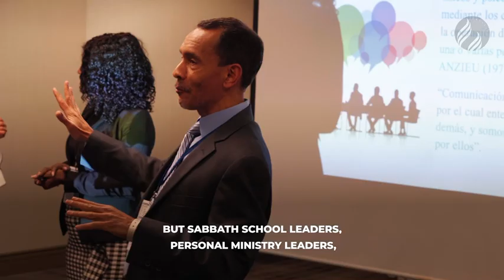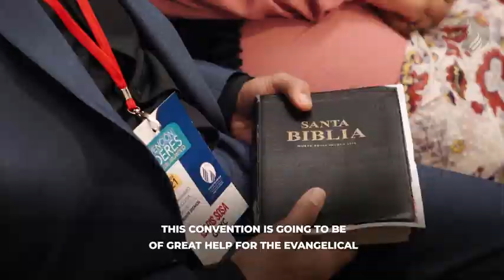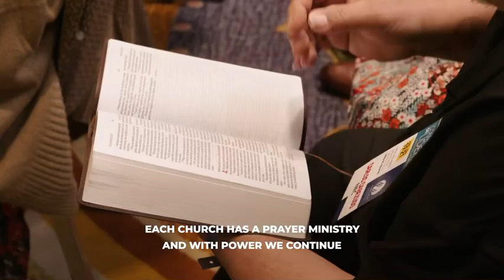2024 Hispanic Leadership Convention | Convencion de Líderes Union del Atlantico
Enjoy this short recap video where we witnessed a beautiful tapestry of faith and fellowship at the Hispanic Leadership Convention at the Stamford Marriott Hotel & Spa in Stamford, Ct. More than 700 attendees from Hispanic churches across the Atlantic Union came together in unity and purpose. 🙏
With 40 dynamic seminars led by our dedicated union and conference ministry leaders, we delved into enriching discussions on leadership, and spiritual growth. Our hearts and minds were uplifted, and our community was strengthened.
A special thank you to the Atlantic Union Conference Hispanic Ministries and our Vice President, Henry Beras, for sponsoring this memorable event. Your support was pivotal in making this conference a resounding success!
Until next time, stay blessed! 🌟

Espanol:
🎉 Reflexionando sobre un Fin de Semana Bendecido 🎉
Durante el pasado fin de semana, fuimos testigos de un hermoso tapiz de fe y compañerismo en el Stamford Marriott Hotel & Spa. Más de 700 asistentes de iglesias hispanas de toda la Unión Atlántica se unieron en unidad y propósito. 🙏
Con 40 seminarios dinámicos dirigidos por nuestros dedicados líderes ministeriales de la unión y las conferencias, profundizamos en discusiones enriquecedoras y crecimiento espiritual. Nuestros corazones y mentes se elevaron, y nuestra comunidad se fortaleció.
Un agradecimiento especial a los Ministerios Hispanos de la Unión Atlántica y a nuestro Vicepresidente, Henry Beras, por patrocinar este evento memorable. Su apoyo fue fundamental para que esta conferencia fuera un rotundo éxito.
Llevemos la luz y las lecciones aprendidas a nuestras iglesias, nuestros ministerios y nuestra vida diaria. ¡Hasta la próxima vez, manténganse bendecidos! 🌟